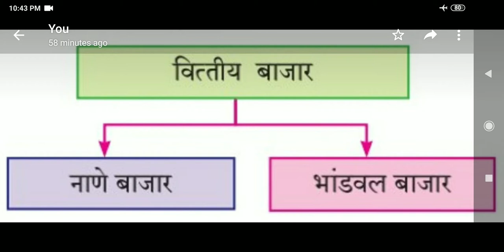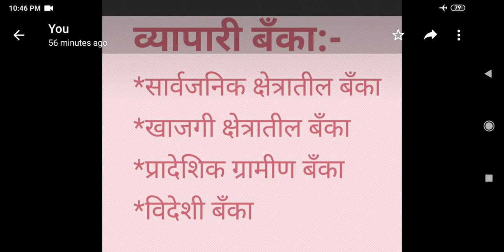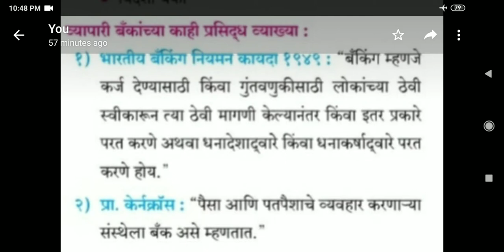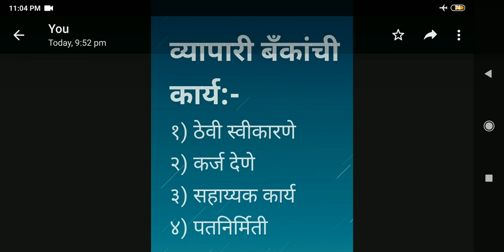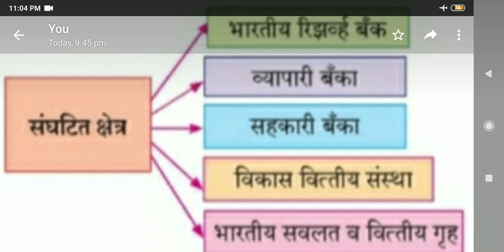व्यापारी बँकांची कार्य:- प्रा. कारंडे संजयकुमार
इ.१२ वी अर्थशास्त्र